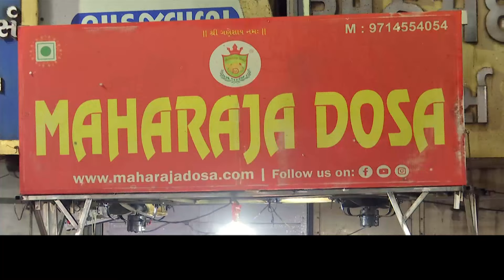Lok Sabha Elections 2024: Decoding The Political Pulse Of Ahmedabad | BJP Vs Congress | News18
Ahmedabad's political pulse: A dynamic tapestry of ideologies and aspirations. From the bustling streets to the serene riverfront, echoes of civic engagement resonate. Amidst the vibrant colors of heritage and modernity, voices converge and diverge, shaping the city's political narrative. In this metropolis of contrasts, each corner tells a story of resilience and transformation. Ahmedabad's heartbeat reverberates with the pulse of democracy, echoing the dreams and aspirations of its diverse populace.

n18oc_politics